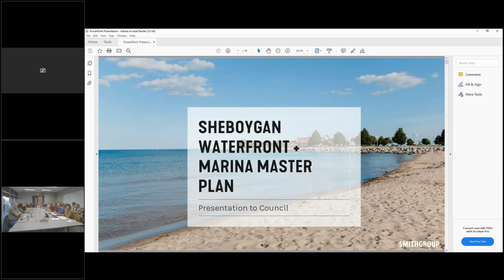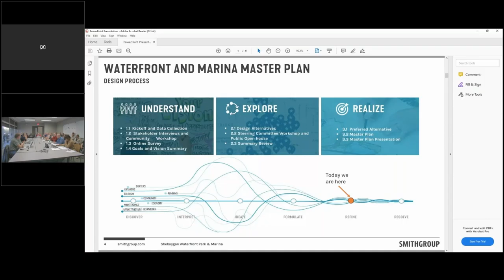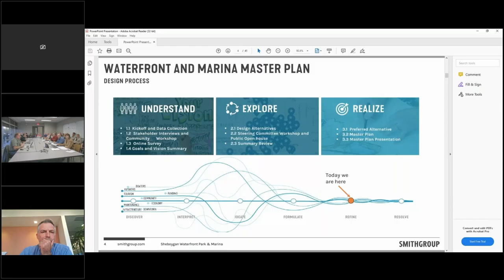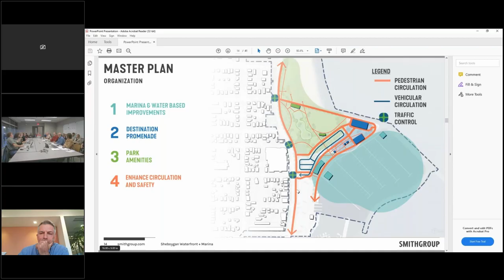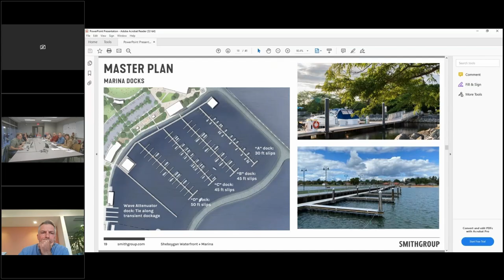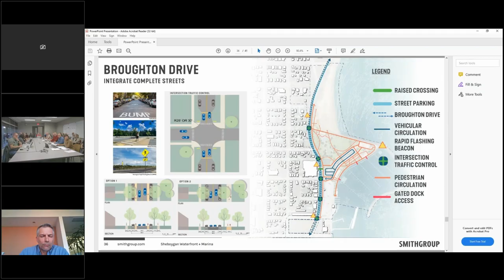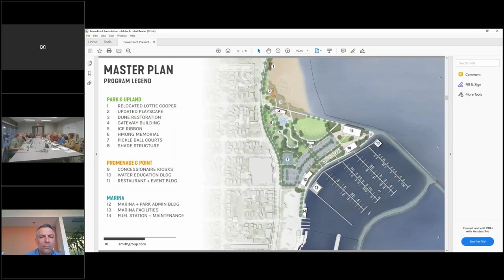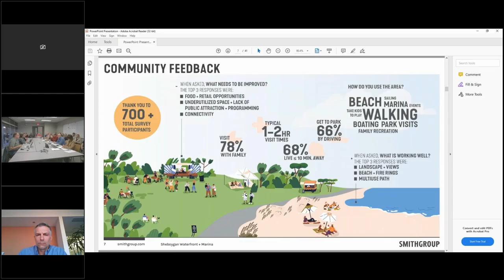Public Works 2024 10 15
Public Works Committee Meeting
Tuesday, October 15, 2024, 5:30 PM
Municipal Service Building - Training Room, 2026 New Jersey Avenue